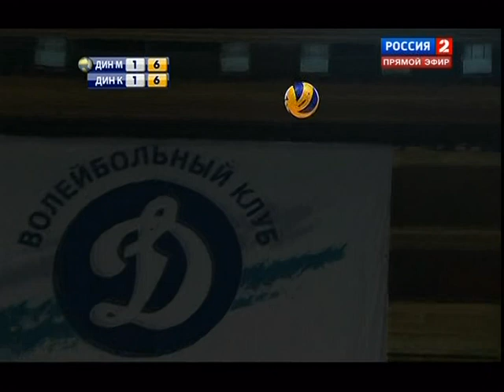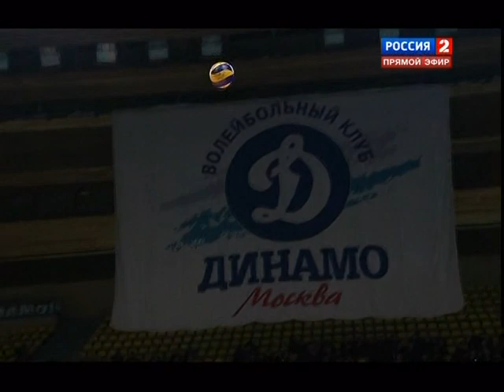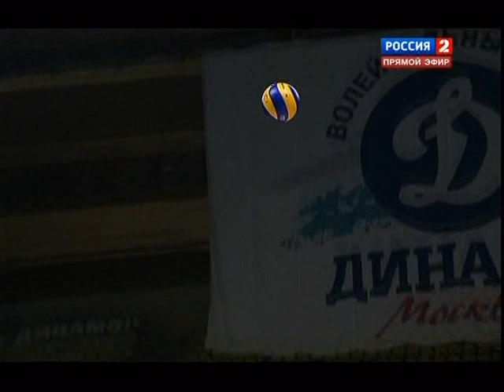2012_04_13_Final_4_DinaM_DinaK_voleyW.mpg